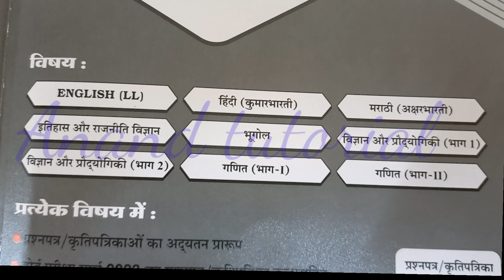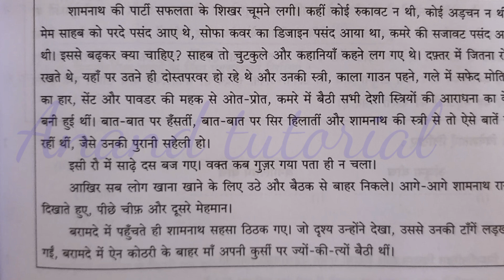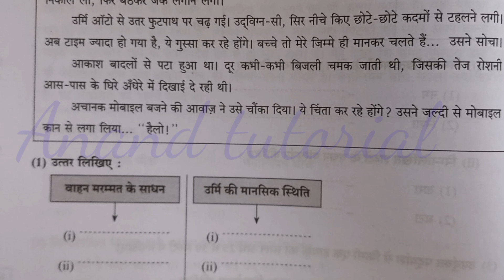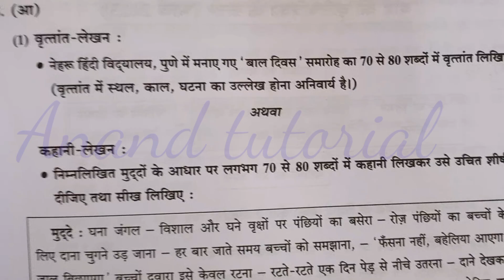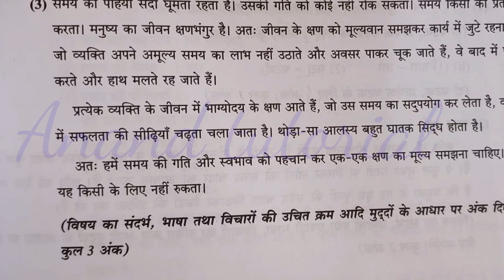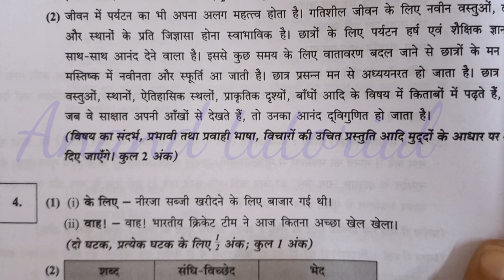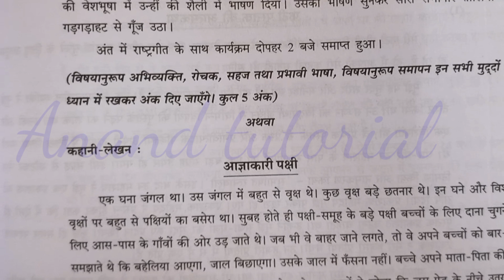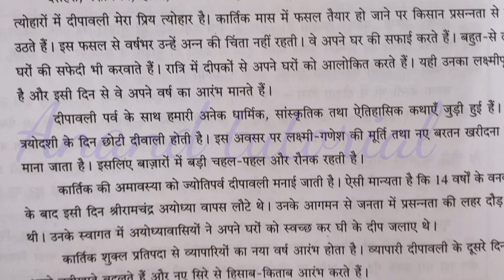Std 10th Hindi,board question paper2023,इत्ता १०वी,इंग्लिश,बोर्ड प्रश्नपत्रिका 23#ssc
Navneet practice paper 2024
class10 ssc
SSC board exam
Navneet practice set 2024 10th
class 10hm board
# Maharashtra board
englushpractice paper
Navneet practice paper dasvin 2024
Navneet swadhyay prashn Patra
Navneet Kriti patrikayen
activitysheet 1
कृति पत्रिकाएं १